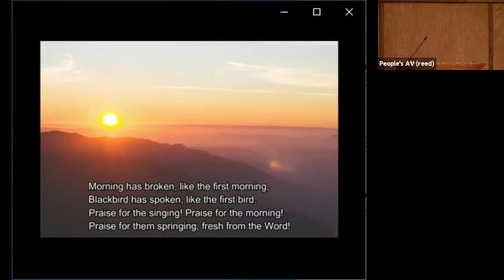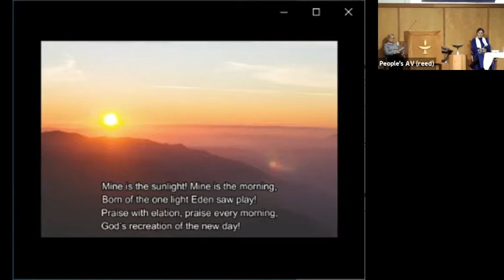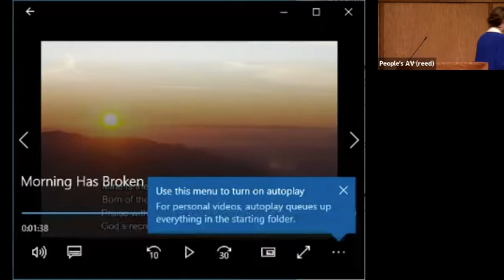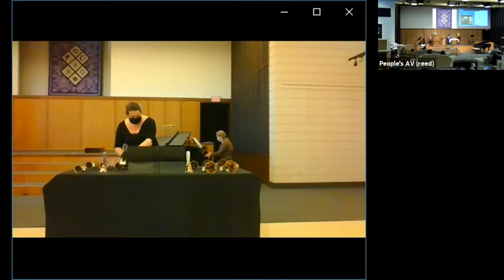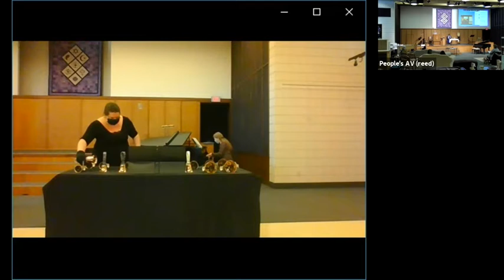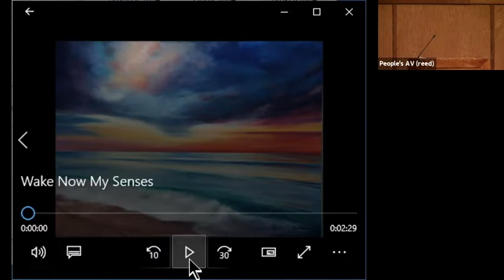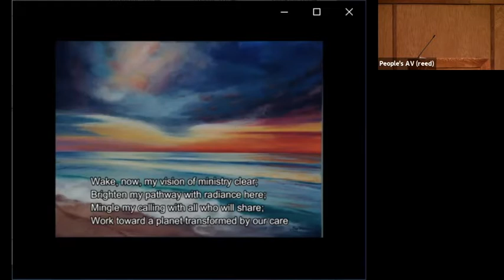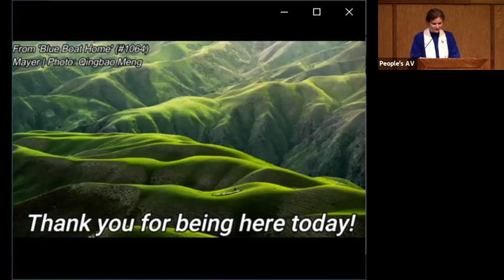Sunday Service - November 14, 2021 "Paying Attention” Rev. Rachel Lonberg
During her sabbatical, Rev. Rachel tried to cultivate a practice of attention—trying to be just where she is and notice what is happening around her. In this service, Rev. Rachel reflects on the gifts that practice brought her and how she is trying to cultivate some of those practices now that she has returned to work.